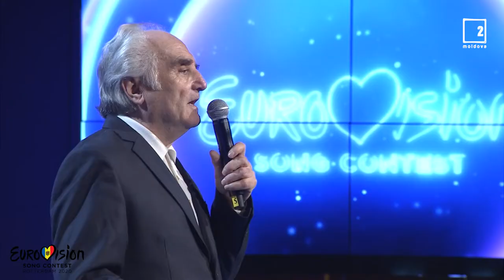Tudor Bumbac - „Te-am văzut în vis pe tine”, Eurovision Moldova 2020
Medicul pasionat de muzică Tudor Bumbac s-a ambiționat și în acest an să se înscrie în concursul național. De data aceasta cu piesa „Te-am văzut în vis pe tine”.